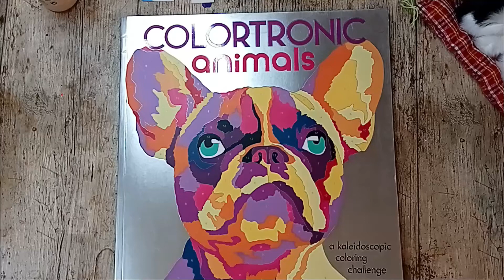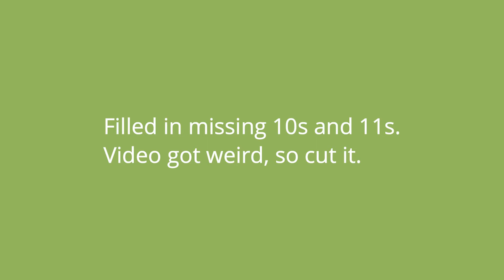randomcolourgenerator | Colortronics Animals | Ohuhu Alcohol Markers | Adult Coloring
Just for fun. Color with me or just follow along.
I'm just starting to recover my energy so am doing an easy page.